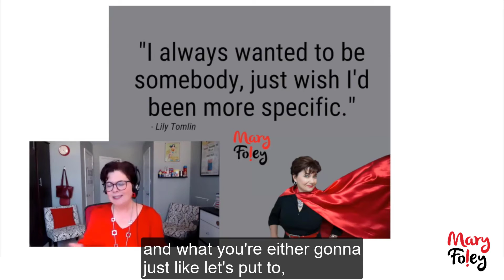[Be Bold + Thrive] Be Specific + Speed Up Your Success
It’s hard enough to be a successful entrepreneur. Doing it during challenging times is even harder.
The stakes are higher if you make the wrong choice. It’s easy to let fear get you stuck and not make any real, specific choice at all.
Therein lies the problem…and the big opportunity.
It’s so simple you may have overlooked it. But it will keep you unstuck and speed up your success.

Want a guide to help you make specific choices of what you will do to grow your business this year?

Then grab the Be Bold + Thrive 2021 Guide.